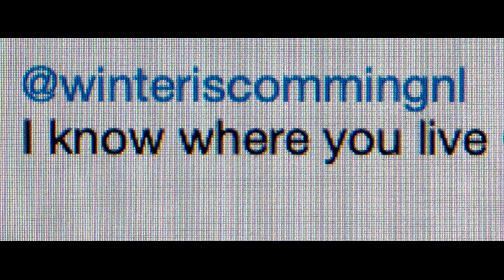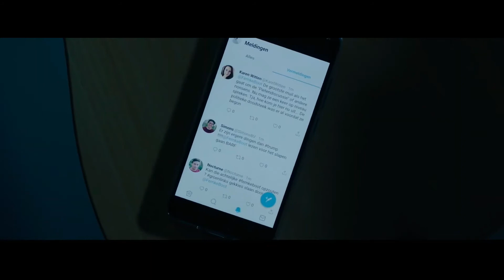Columnist Censored HD Trailer (2021) Thriller Movie